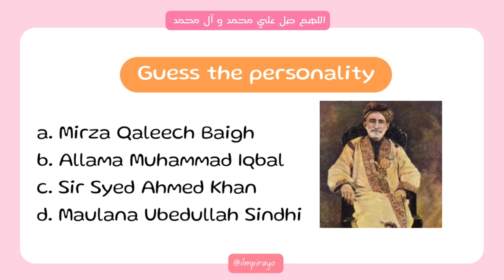Quiz of the day | Guess the personality #2